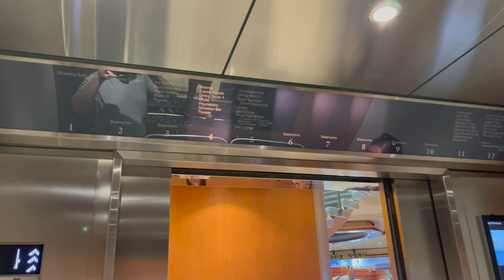All Aboard Royal Caribbean August 28 2023